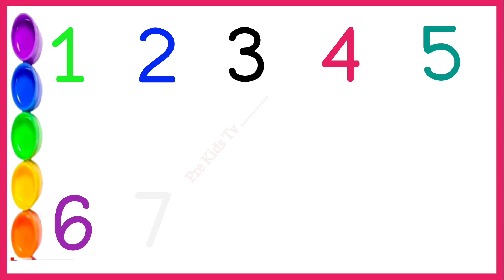Number Counting 1 2 3 4 5 6 । 1 to 10 Number Count। one two three। 1 2 3 counting। 123 counting song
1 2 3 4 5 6 । 1 to 20 Counting in English। 1 to 20 Number song। 1 se 20 tak ginti। 123 ginti । ginti
1380
Number song | ginti | गिनती | counting 1 to 10 | counting 1 to 20 | 1234 Numbers. ginti in English
1234 ginti
1234 गिनती

• ginti | ginti hindi m...
123
12
1 se 10 tak ginti
1 2
1 2 3
1 2 3 4
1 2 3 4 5
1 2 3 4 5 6
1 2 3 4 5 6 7

1  se 100 tak ginti, ek do teen, 1 se 50 tak ginti, ginti song, ginti hindi me, one two three countingek
1 2 3 ginti
12 ginti
123 ginti
1 se 50 tak ginti
1 se 100 tak ginti
1 se lekar 50 tak
12 sau tak
50 tak ginti
ginti 1 se 100 tak
1 to 50 tak
1 se lekar hundred tak ginti
ginti so tak
ginti abcd
1234
1234 counting
123 numbers song
1234 numbers song
1234 bachao ke liye ginti
1234 ginti 1 2 3 4
1234 ginti 100 tak
one two three,
1 to 20 cheenti
1234 bacchon ki ginti
learn_to_counting
1 2 3 4
ek do na
1 2 3
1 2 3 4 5
ginti 1 2 3 4

bachchon ki ginti
1 2
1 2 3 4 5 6
12 ke ginti
123 so tak
ek do ginti
ginti wala
गिनती वन टू
Numbers song Train
ginti
गिनती
abcd
123
1 se 10 tak ginti
12
1234
ginti ginti
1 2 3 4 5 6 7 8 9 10
abcd song
counting
एबीसीडी
1234 गिनती
12 ginti
1 से 100 तक गिनती
123 ginti
song
123 song
1 se lekar 10 tak ginti
गिनती गिनती
1 to 10
ek do ginti
1 se 10 tak
123 गिनती
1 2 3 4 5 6
1 se 20 tak ginti
10 tak ginti
hindi song
1 2
1 to 100
1 se lekar 10 tak
1 2 3 4
ginti ginti ginti
1234 song
abcd abcd
genti
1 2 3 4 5
1234 ginti
1 to 10 tak
1 2 3 4 ginti
ginti 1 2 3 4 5
1 2 3
वन टू
1 se 100 tak ginti